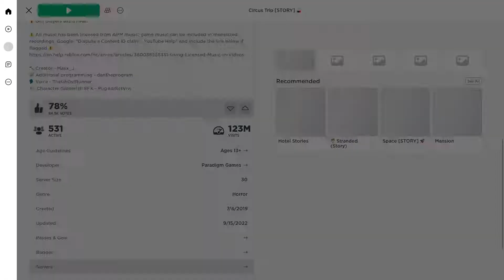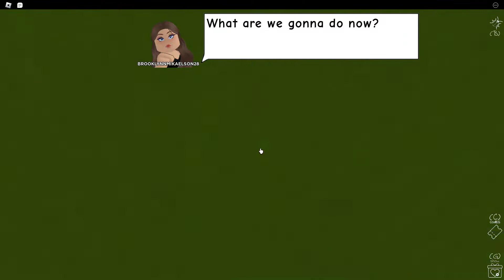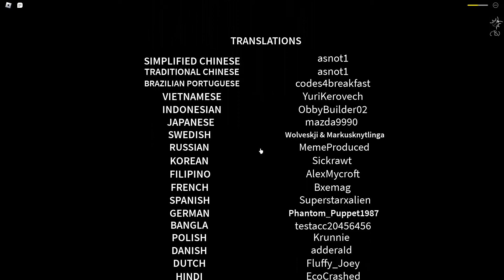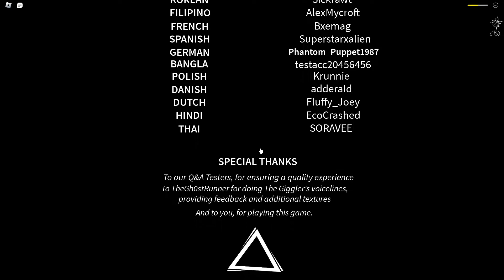Roblox Circus Trip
In today's video we play Roblox Circus Trip. Hope you enjoy!